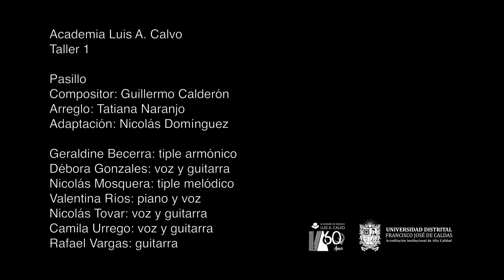Taller 1 Nicolás Dominguez - Pasillo de Guillermo Calderón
Taller 1 Nicolás Dominguez
Tema: Pasillo de Guillermo Calderón
Arreglo: Tatiana Naranjo
Adaptación: Maestro Nicolás Dominguez
Estudiantes: Geraldine Becerra, Débora Gonzales, Nicolás Mosquera, Valentina Ríos, Nicolás Tovar, Camila Urrego, Rafael Vargas.
Academia Luis A. Calvo
Facultad de Artes ASAB
Universidad DistritalFrancisco José de Caldas
Bogotá
2020-1